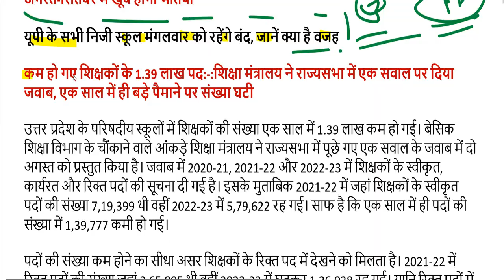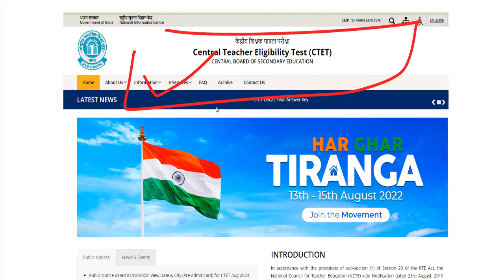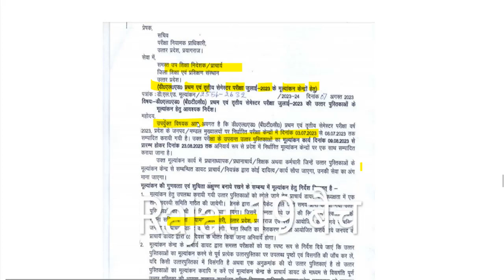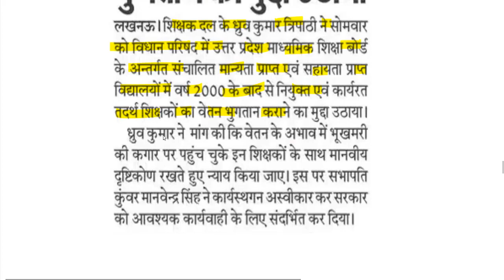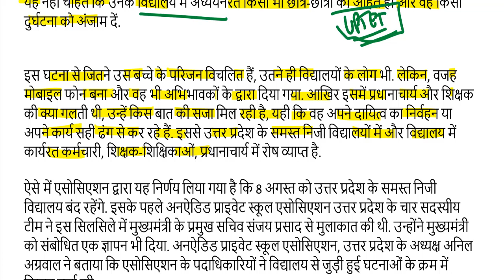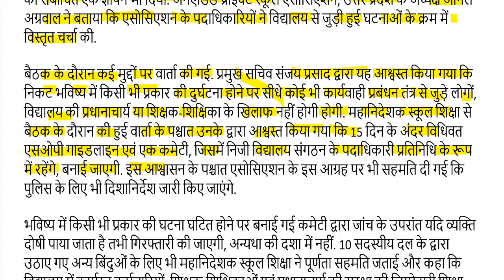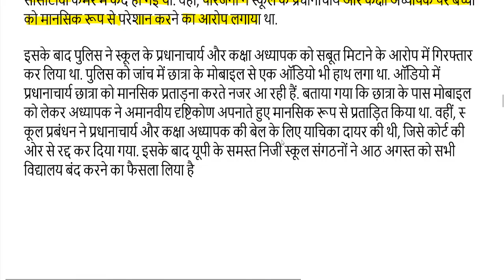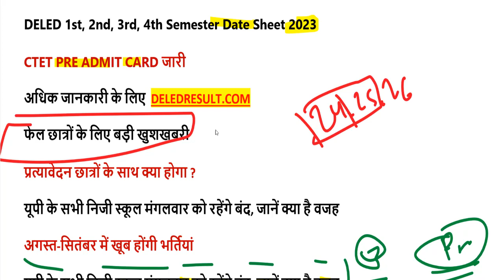up deled 1st, 2nd, 3rd, 4th semester result 2023 / up deled news today / deled 1,2,3,4 semester 2023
प्रत्यावेदन की न्यूज़ यहां से देखें-